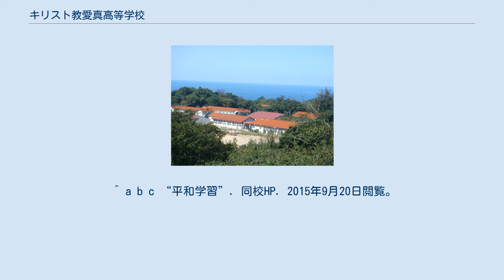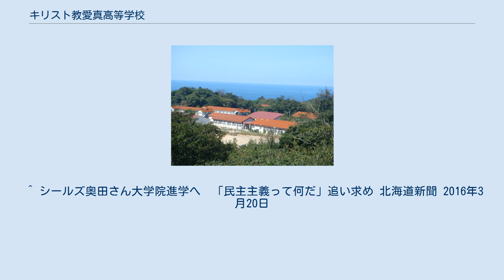キリスト教愛真高等学校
キリスト教愛真高等学校（キリストきょうあいしんこうとうがっこう）は島根県江津市にある私立の全日制普通科・全寮制・男女共学の高等学校。
無教会主義系列で、キリスト教学校教育同盟の加盟校である。
1988年開校。
 1985年、内村鑑三の弟子である、高橋三郎が「人は何のために生きるのか」という、人間の根本問題を教育の中心とした学校の設立を提唱したのが始まり。
 少人数・全寮制により、平和を愛する国際的精神を備えた人間形成をめざして、聖書に基づく全人教育を行っている。
 少人数教育を行っており、詰め込み教育ではなく、自らが関心を持って取り組むことを求めている。
 校内への携帯電話および漫画・雑誌の持ち込みは禁止されている。
 「自分たちの生活は自分たちの手で整える」という方針により、週2回作業の時間があり、養鶏班、製パン班、菜園班、園芸班、リサイクル班、修繕班、水田山林班、保存食品班に分かれて、それぞれの作業を行う。
また、朝昼晩の食事すべてを、生徒が用意する。
 朝夕に礼拝が行われており、朝拝は教員が、夕拝は生徒が輪番制で礼拝を行う。
 韓国研修旅行と慰安婦問題への取り組み 上記の平和学習のほか、毎年春休みに希望者を募り、日本統治時代のことを学んだり、ナヌムの家を訪問して元慰安婦の話を聞いたり、板門店を見学したりする韓国への研修旅行も実施している。
 挺対協初代代表で韓国梨花女子大学英文科名誉教授の尹貞玉が愛真高校を訪問し、交流を行っている。
 隔週土曜には、必修クラブにあたる「全校活動」が行われており、陶芸や美術、茶道などがある。
また、音楽の授業にも力を入れており、特に合唱に力を入れている。
 文化祭。
二日間にかけて開催される。
毎年、各学年でのクラス劇や、ミニライブが行われる。
 一年生全員で、鳥取県の大山の麓で一泊二日し、大山に登る。
 クリスマス礼拝では外部の方を招き、礼拝を行う。
祝会では歌や劇を、食事とともに楽しむ。
夜にはキャンドルサービスを行う。
 卒業式前日には、卒業生を歌で送る会として卒業音楽会が行われる。
感話会では、3年間で感じたことを伝える。
 ^ “建学の精神”. 同校HP. 2015年9月20日閲覧。
 ^ 関千枝子『長い坂―現代女人列伝』影書房 1989年 ^ “学習指導”. 同校HP. 2015年9月20日閲覧。
 ^  ^ “作業・調理”. 同校HP. 2015年9月20日閲覧。
 ^ “礼拝”. 同校HP. 2015年9月20日閲覧。
 ^ a b c “平和学習”. 同校HP. 2015年9月20日閲覧。
^ “荒らされた辺野古テント　全国から支援続々”. 琉球新報. (2014年6月25日). ^ 茨木のり子/金裕鴻『言葉が通じてこそ、友だちになれる: 韓国語を学んで』筑摩書房 2004年 ^ 現場を見る 話を聞 く - 全寮制高校・キリスト教愛真高等学校 (PDF) ^ 女性・戦争・人権学会学会誌編集委員会『女性・戦争・人権 (第6号)』 行路社 2004年 ^ “芸術活動”. 同校HP. 2015年9月20日閲覧。
 ^ シールズ奥田さん大学院進学へ　「民主主義って何だ」追い求め 北海道新聞 2016年3月20日